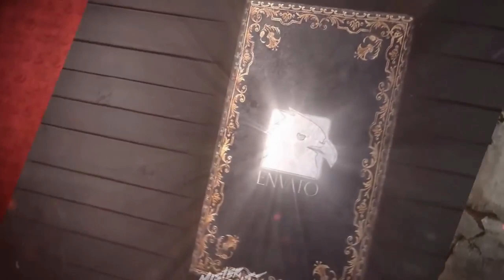Mikex&Cheat Codes&DVBBS-I Love It (Remix)FREE DOWNLOAD